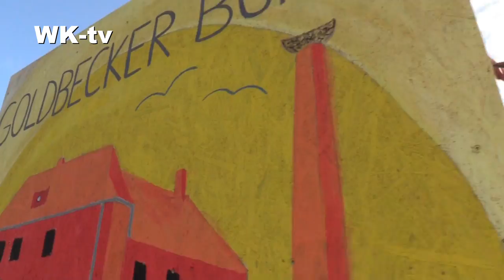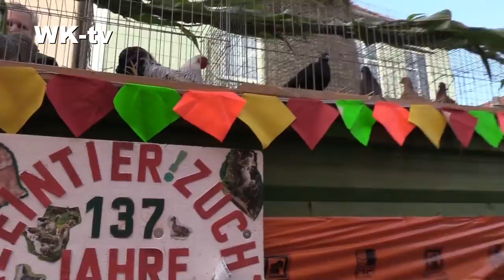Umzug der Ortsteile 2019 - Wittstock/Dosse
Wittstock-tv: Die Region um Wittstock setzte mit dem Umzug der Ortsteile in der Veranstaltungsreihe "Schaufenster ländlicher Raum" einen würdigen Schlusspunkt. Die Orte Baabitz, Berlinchen, Biesen, Christdorf, Dranse, Dossow, Fretzdorf, Freyenstein, Gardow, Goldbeck, Groß Haßlow, Neu Biesen, Schweinrich, Wulfersdorf, Zempow, Zootzen, Jabel, Glienicke und Zaatzke waren dabei.
Platz 1 - Zaatzke
Platz 2 - Zootzen
Platz 3 - Dossow

Ein Beitrag für Wittstock-tv 2019
Kamera: Klaus Falk